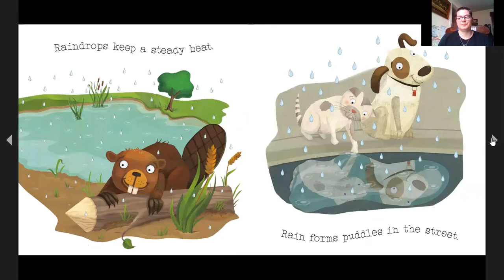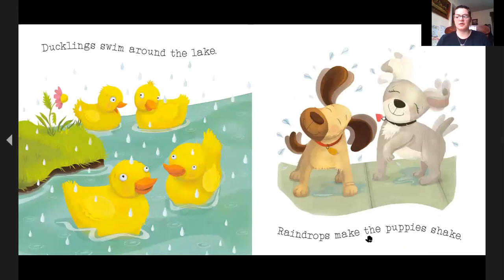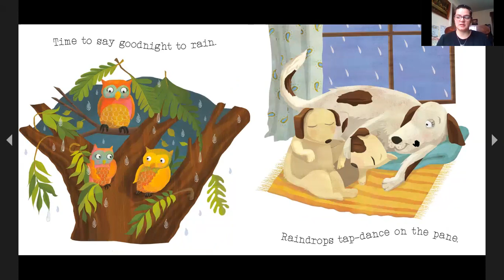Ms. Jessica reads "Raindrops Fall All Around"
"Raindrops Fall All Around" By Charles Ghigna